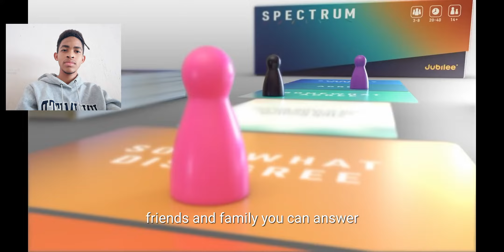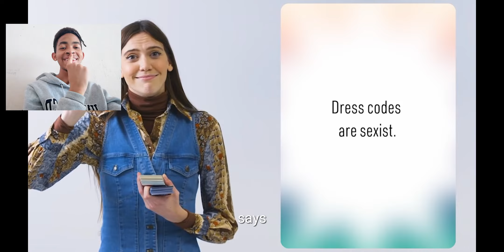6 blind dating girls based off their cosplay VS 1 Jubilee Reaction |ThatGuyIsToxic